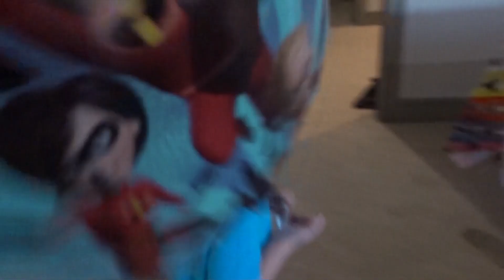Vlog 4th Birthday | Mom Duties | Cake, Movie and More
I wanted to share with you guys what we did for Adam's 4th Birthday. We are still new to Georgia and we really don't know anyone. He also not in school yet so he doesn't know any kids his age. However, we still wanted him to have a great birthday.  I think that we were able to accomplish that, thankfully. Until next time, stay stress-free.